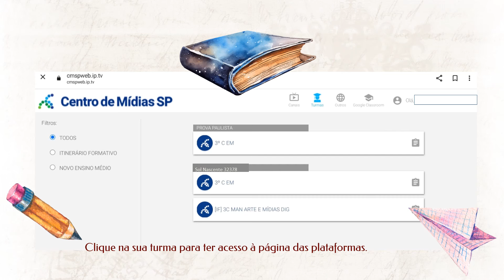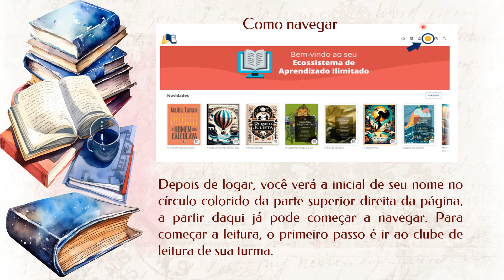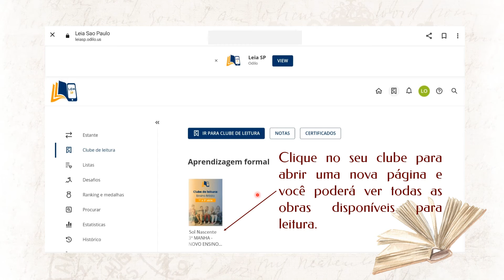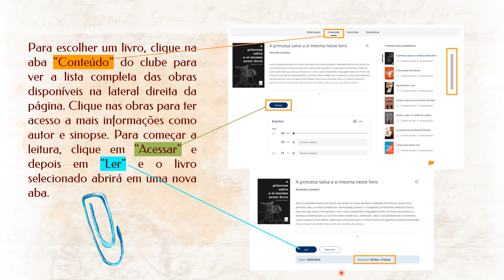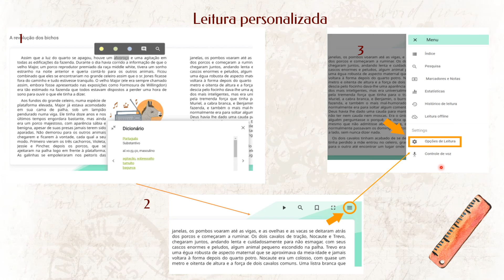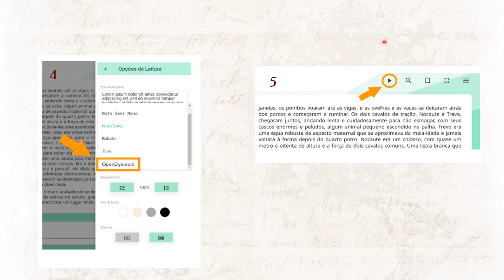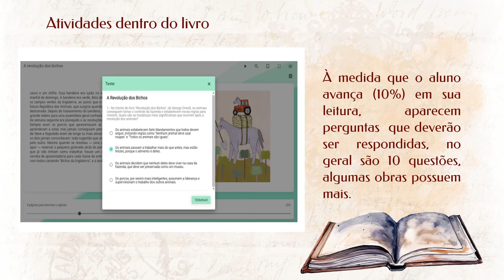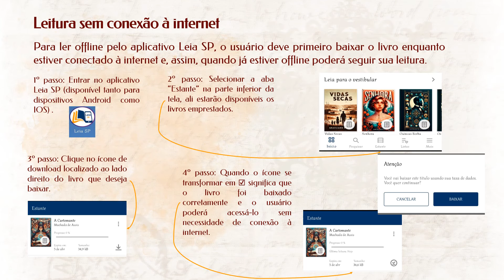Tutorial de acesso para alunos Leia SP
Tutorial de acesso e navegação pela plataforma Leia SP para alunos.